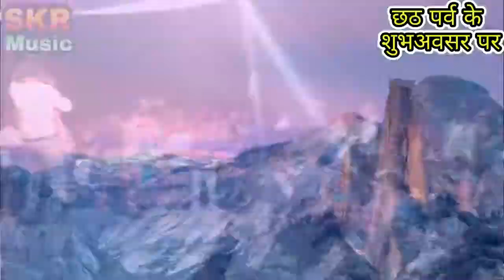2018 देहाती प्रोग्राम (छठ के शुभअवसर पर) Bhole DJ